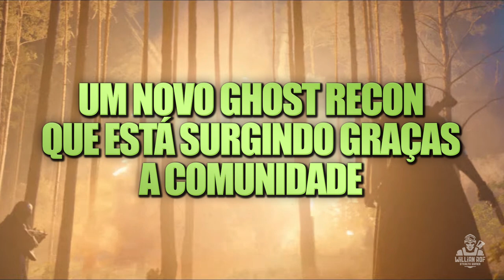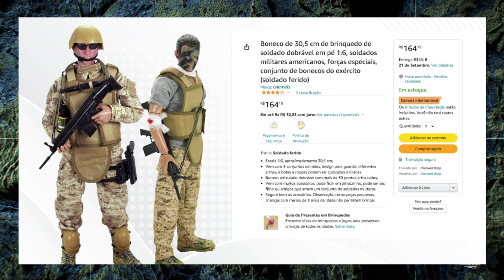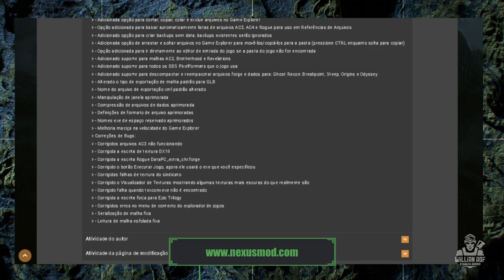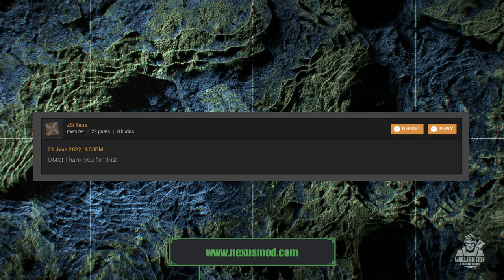BOMBA! Um novo Ghost Recon Breakpoint está surgindo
Então senhores, primeiramente o que é o spartan mod. Pra você que não tem acompanhado as notícias de ghost recon breakpoint, em novembro de 2021 um membro da comunidade chamado VAHNDAAR, publicou um um grande mod pra ghost recon breakpoint que mudava alguns detalhes bem importante no game pra tornar ele mais realista, mais desafiador e tal. Esse mod é pra quem busca esse tipo de jogatina: mais tática e mais desafiante. Quem achou o breakpoint fácil em relação ao wildlands, por exemplo, vai gostar com certeza.

Desde que o breakpoint foi lançado, a comunidade sempre reclamou de algumas coisas bem específicas como o TTK por exemplo. As mecânicas de sobrevivência quase não fazem diferença nesse jogo e iss também foi muito criticado, entre outras coisas. Foi com base em algumas dessas reclamações que esse guerreiro criou esse mod. Vamo dar uma conferida nele.

SEJA MEMBRO!

Facebook Page: willian rof stealth gamer

PLATAFORMAS ONDE JOGO:

PS4
PC